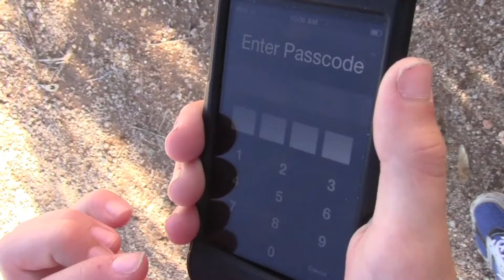Split Decision: Desert Puzzle-5040 (Boys)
5040 is tried as the answer to the equation.